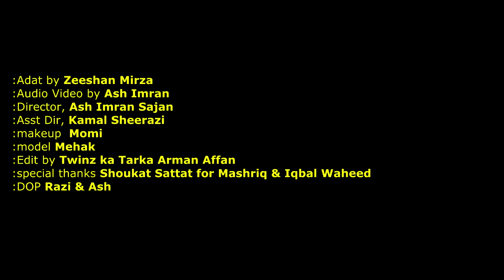1st cut of Zeeshan Mirza Adat by Genius Records Ash Imran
Zeeshan Mirza,s Adat a very good song from Genius Records, Ash Imran, Audio Video by Ash Imran,Edit by Arman Affan(Twins ka Tarka) Asst Dir, kamal Sheerazi,Makeup by Momi, Model Mehek Abid,DOP Razi& Ash